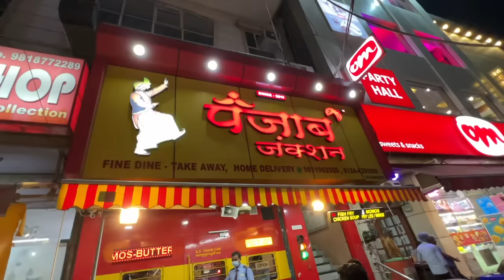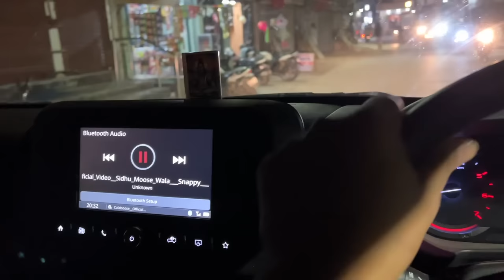Itni Must Patang Le aaye 😱 | Yaatri